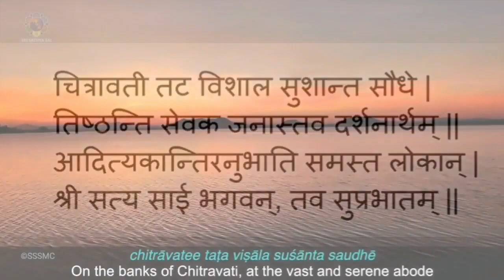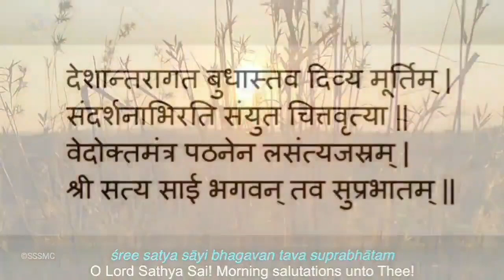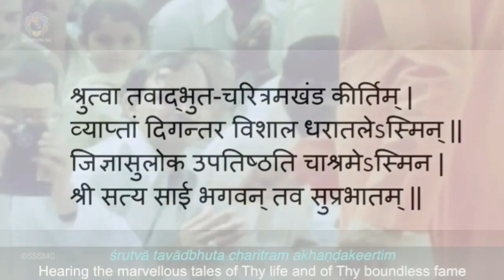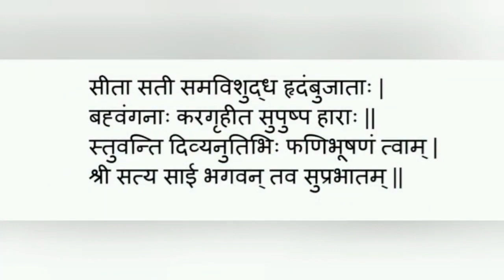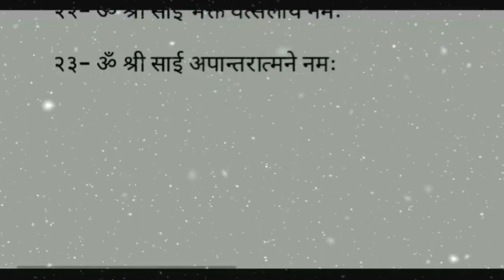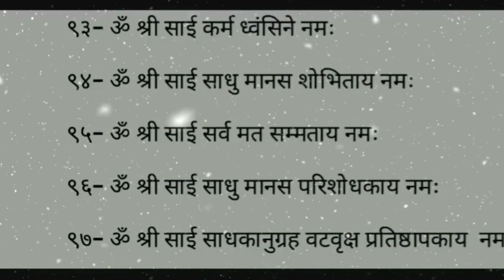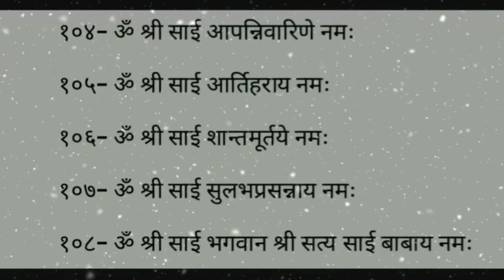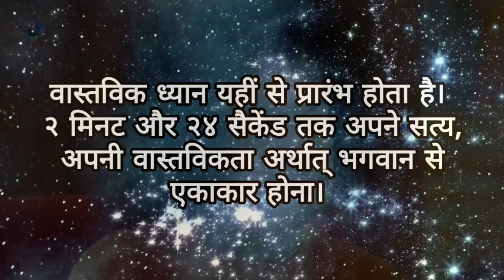Daily Personal Sadhana || 06.03.2023 || SSSSO Haryana and Chandigarh